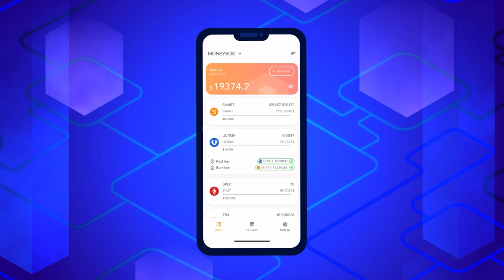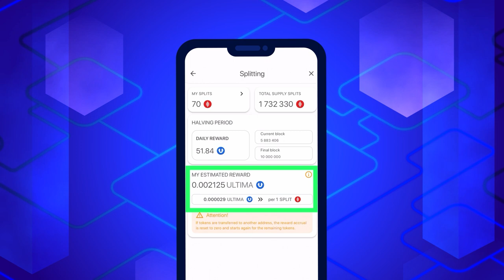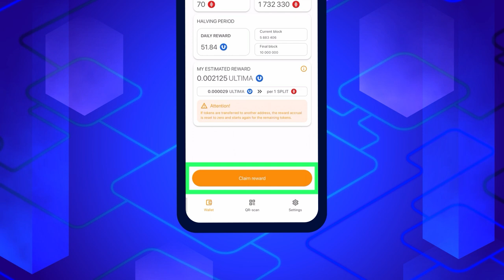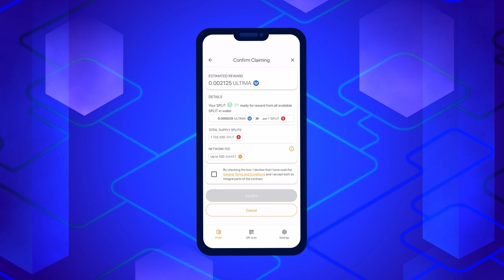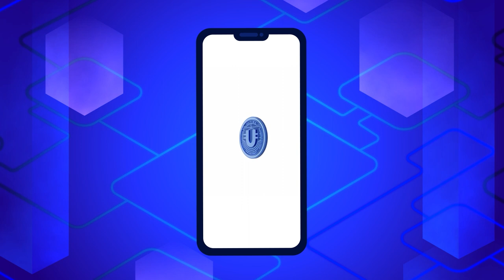Como obter recompensas no Ultima por realizar SPLIT?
Amigos! Desde 1º de outubro, o produto revolucionário DeFi-U tornou-se totalmente operacional! Lembramos que DeFi-U é uma tecnologia única que permite aos usuários interagir diretamente com a blockchain e receber uma recompensa em tokens ULTIMA por possuir tokens SPLIT. Neste guia, mostraremos como reivindicar recompensas no Ultima em sua carteira Smart Wallet.

✔ Comece a usar a SMART WALLET agora mesmo.